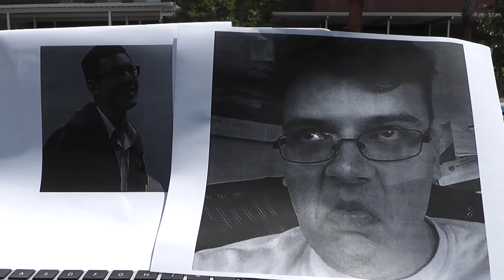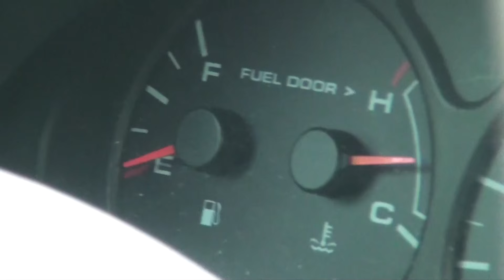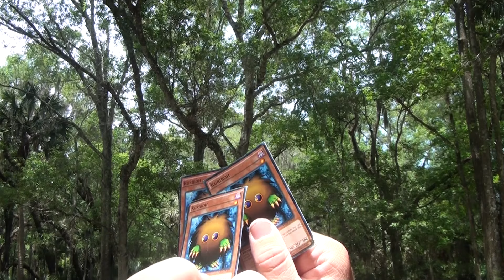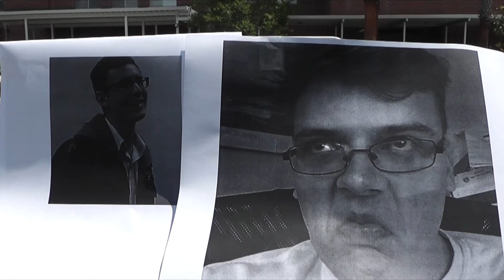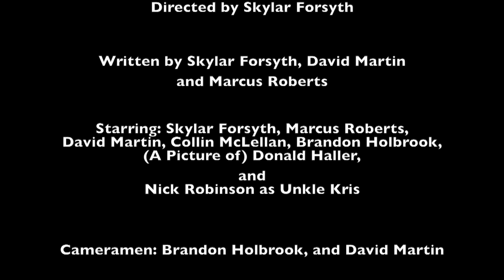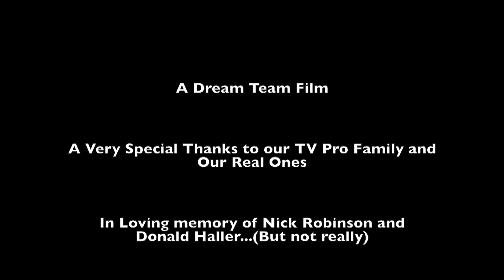The Road Trip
Directed by Skylar Forsyth

Written by Skylar Forsyth, David Martin and Marcus Roberts

Starring: Skylar Forsyth, Marcus Roberts, David Martin, Collin McLellan, and Brandon Hollbrook

Guest Starring: Nick Robinson as Unkle Kris and A Picture of Himself, and (A Picture of) Donald Haller as Himself

Cameramen: Brandon Hollbrook and David Martin

Edited by Skylar Forsyth

Story by Skylar Forsyth

A Dream Team Film

A Very Special Thanks to our TV Pro family and our real ones.

In Loving Memory of Nick Robinson and Donald Haller

Songs Used: Daylight by Matt & Kim, Out of My Minds by Mindless Self Indulgence, Must There Be A Superman by Hans Zimmer and Junkie XL and Sister Christian by Night Ranger